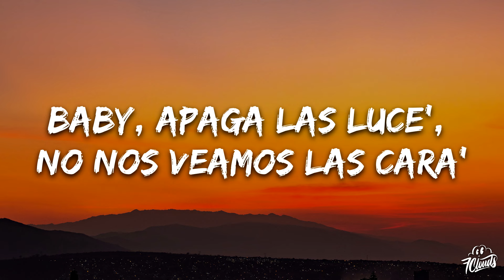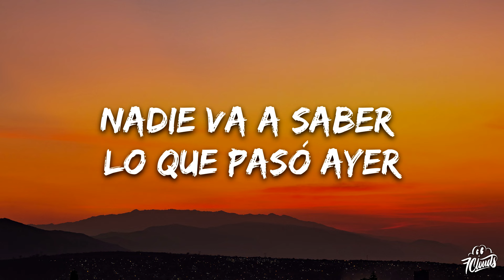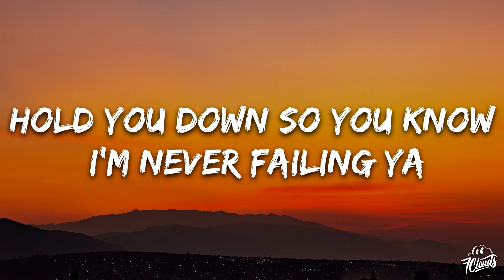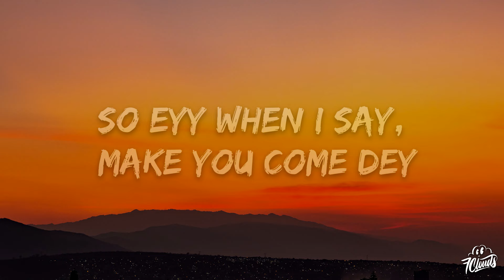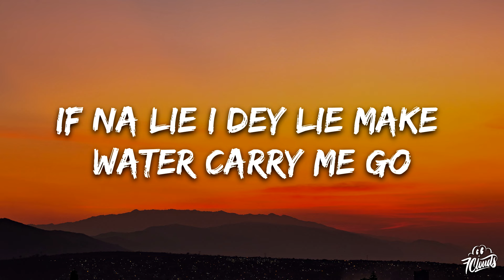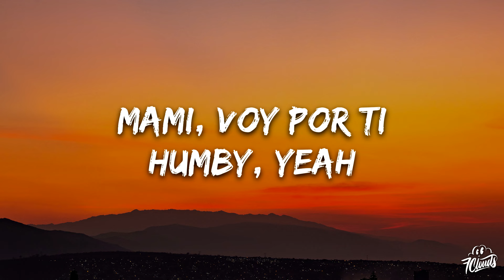Beéle, Maria Becerra, Joeboy - Low Key (Lyrics) ft. Humby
🎤 Lyrics:

[Intro: Joeboy & Beéle]
Oou wee
Oh, naa, naa
Joeboy Pon Deck
Yo
Beéle

[Verso 1: Joeboy & Beéle]
Lowkey I dey feel your style
Lowkey I dey feel your parole
Truly me I know wan lie
Shawty man I gatts let you know sey
Calla'o, tú estás full de style (Your style)
Tú está' por encima de todas (Your parole)
Yo paso na' más pa' mirarte (Yeah, yeah)
Low-key, pa' que no se enteren
(Oh-oh)
Te propongo que me mires
Y bebé, si te provoca (Go, gaga)
De lejito pa' que la gente no escuche
Baby, apaga las luce', no nos veamos las cara'
Pero que el cora se junte

Cuando te vi venir, no tardé en decidir
Que te quiero solo pa' mí, vámono' lejito' de aquí
De pronto sucedió, va aumentando el calor
Siente cómo suena el dembow, así late mi corazón
Sabe qué hacer pa' que pierda el control
Me muerde en el cuello
Es un delito y sabemo' los do'
Mantenerlo en secreto
Que no se enteren, keep it in secret
Nadie va a saber lo que pasó ayer

[Verso 3: Joeboy]
You dey scatter the area
Give me fever like sey you malaria
All the boys from the hood they be hailing ya
Hold you down so you know I'm never failing ya
So eyy
When I say, make you come dey
No dey use me
Pose, ayy a
If na lie I dey lie make water carry me go

[Puente: Beéle]
De lejito' y de la nada
Llegaste tú sin tener que decirme nothing
Ahora atardece en tu mirada
Y muero por tu boca, así que dale por fin
No dejes de bailarme así
Mami, nadie se va a enterar
Todo de ti lo conocí y eso nadie lo espera
En un mood tranqui es que andamo'

[Outro: Beéle & Maria Becerra]
Yeah
Joeboy, Joeboy-boy-boy
Mami, voy por ti
Humby, yeah
DJ DaDari
La Nena de Argentina
Beéle
No, no, no
El Súper Da-Dakis
Yeah, yeah
Yeah, yeah
(Oh, mama)
(Uh-eh)
Ajá, Humby, tócame esa